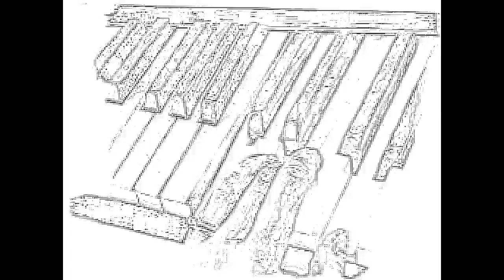'Pale Rider' by John Haydock